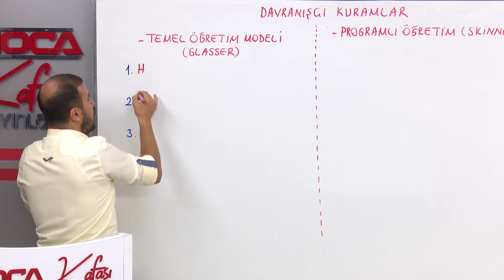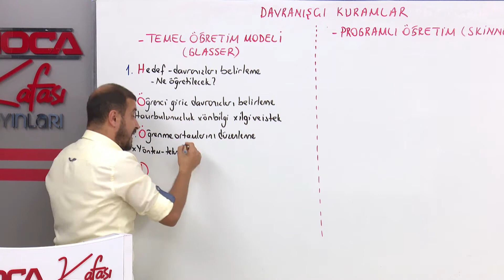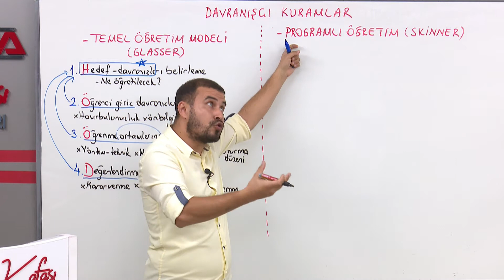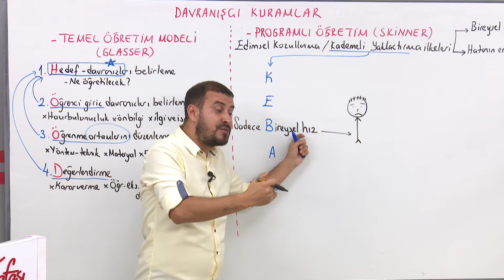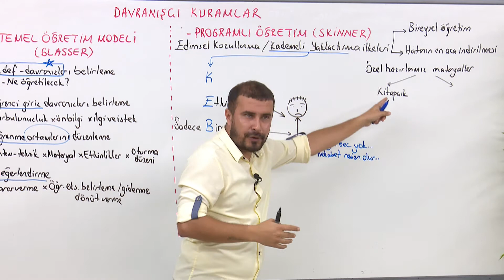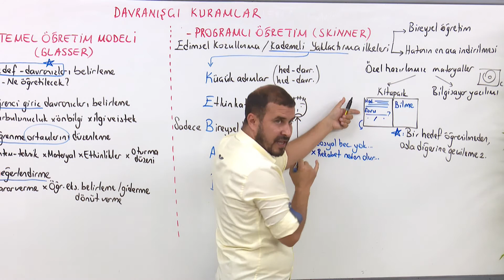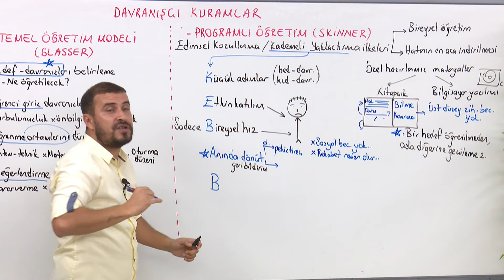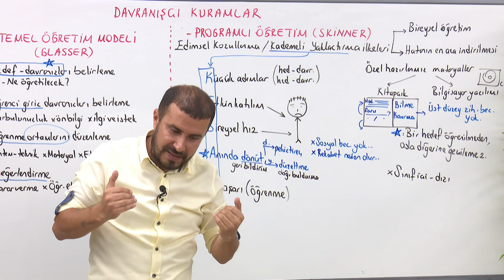6) Öğretim Kuramları (Temel Öğretim ve Programlı Öğretim) - Gazi Karabulut (KPSS ÖYT) 2025